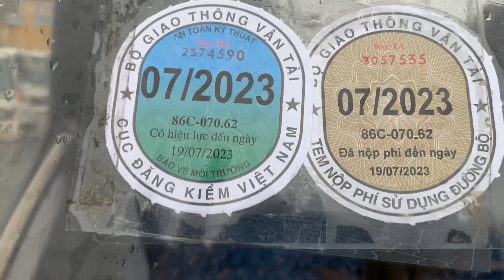Báo giá xe tải cũ giá rẻ/ TMT 1t2 đời 2015. ô tô Bùi Hiếu Đồng Nai 0977317268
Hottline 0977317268